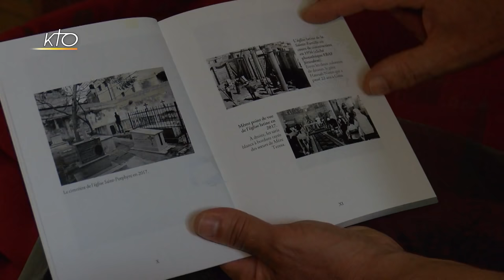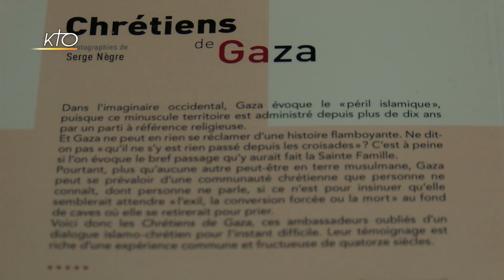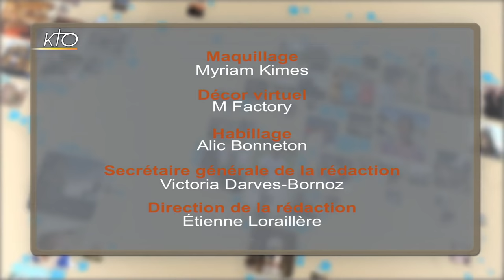Terre Sainte: des chrétiens font le pari d'un avenir sur leur terre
Eglises du Monde revient sur la situation en Terre Sainte, où les violences se sont intensifiées ces derniers mois. Avec l´annonce du transfert de l´ambassade américaine à Jérusalem et dans le contexte du 70e anniversaire de la création de l´Etat d´Israël, environ 110 palestiniens ont été tués par l´armée israélienne et plus de 3000 personnes blessées depuis fin mars. Quelles sont les conséquences de ces tensions sur les chrétiens, petite minorité d´environ 1 à 2% de la population ? Si les chrétiens souffrent de ce conflit dont ils ne voient pas l´issue, certains veulent croire en la paix et construire un avenir sur leur terre. Décryptage avec Marie-Armelle Beaulieu, Rédactrice en chef de Terre Sainte Magazine.